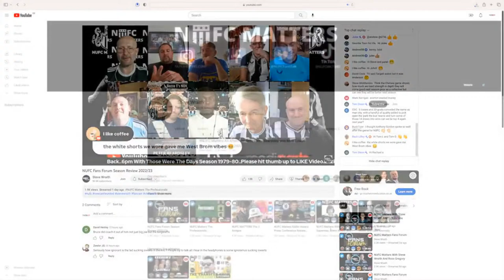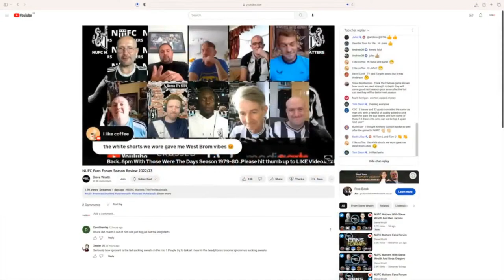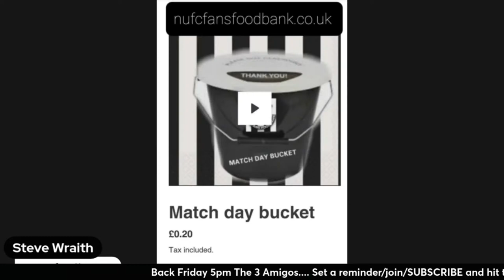NUFC Matters Supermac, Wraith and Gibbo